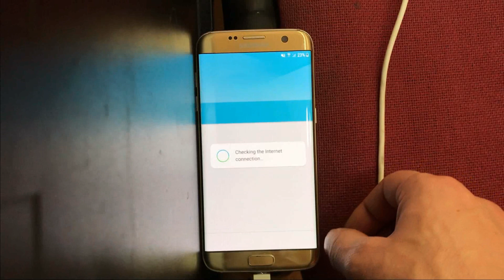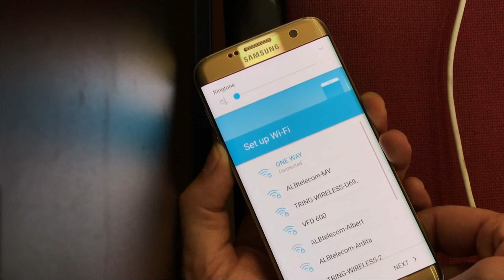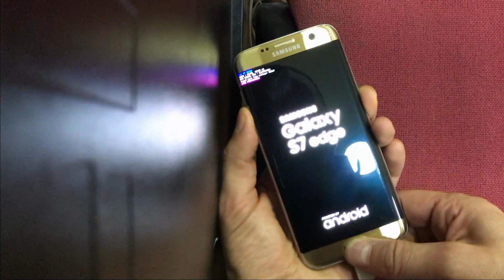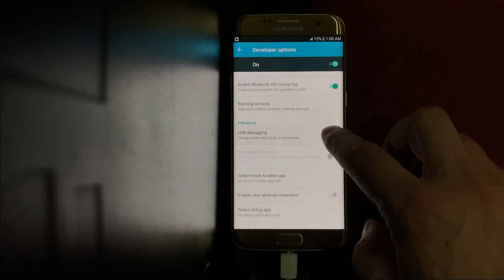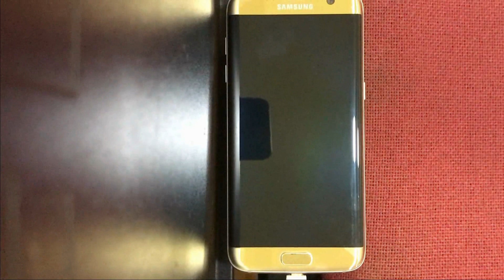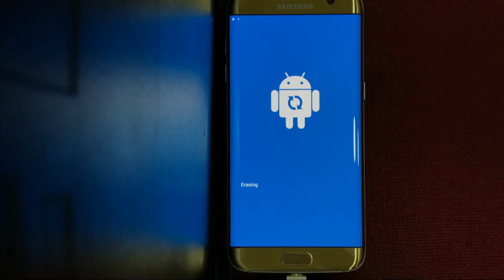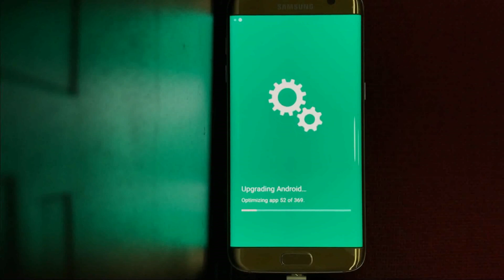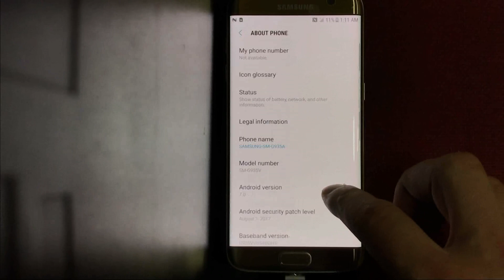S7 EDGE VERIZON U4 LATEST UPDATE FRP REMOVE DONE, G935V GOOGLE ACCOUNT BYPASS!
S7 Edge Verizon mobile, Google Account and FRP remove done by flashing firmwares!

2- Hard reset after flash done, if phone stuck on bootloop
3- Enable Debugging mode
4.1- Carefully you have to choose Home_CSC not just CSC
5- After phone boot just enable 'OEM UNLOCK' option and perform hard reset!

Sound 1
MBB - Fresh.

You can use all my tracks in your content, just link my SoundCloud!